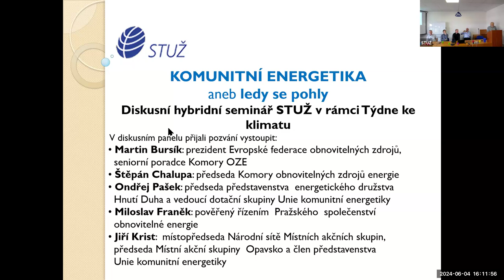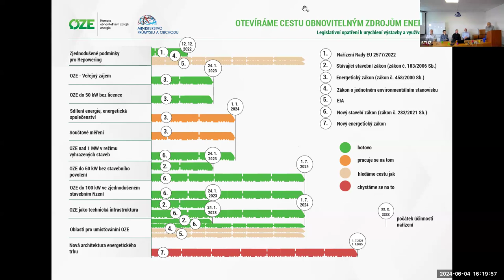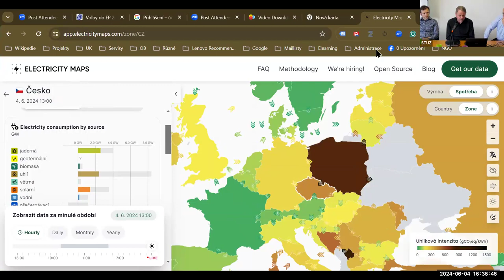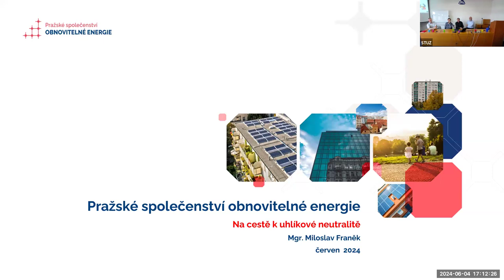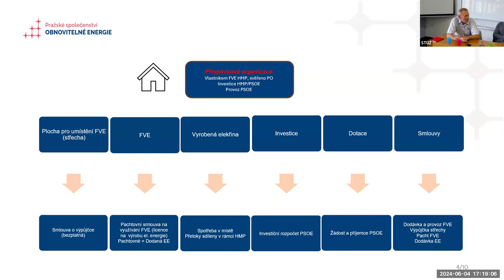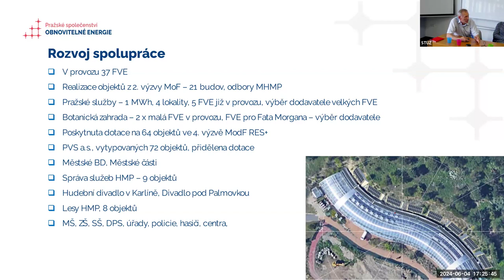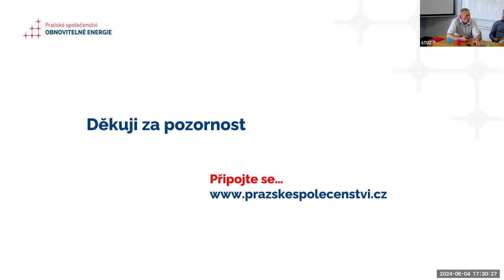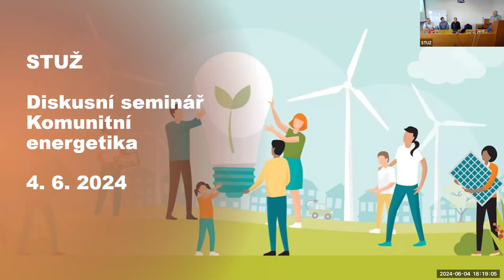Diskusní seminář Komunitní energetika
Seminář STUŽ 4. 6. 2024